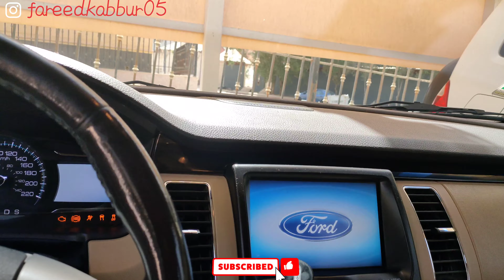Ramzan #6 taka sushi road Riyadh gallery Mall